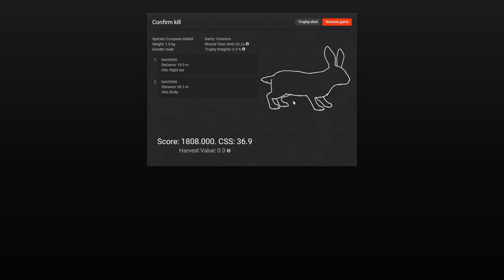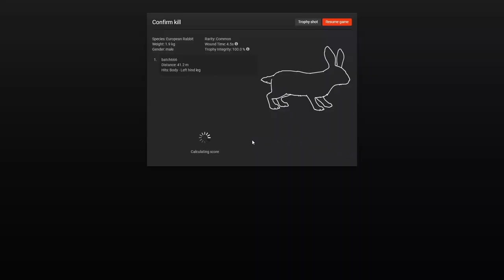theHunter Classic European Rabbit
Back in Australia looking for the European Rabbit.